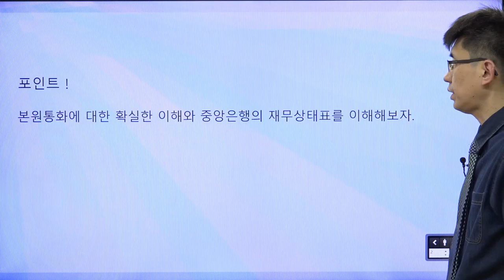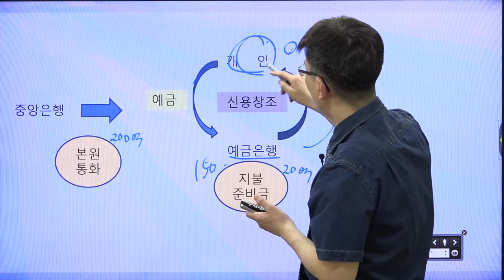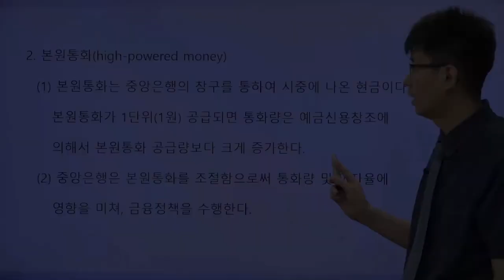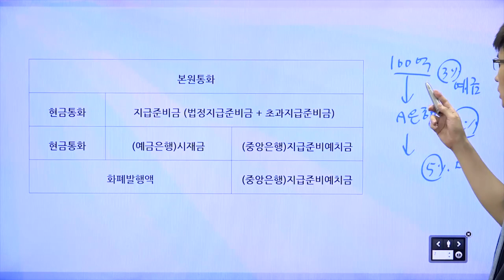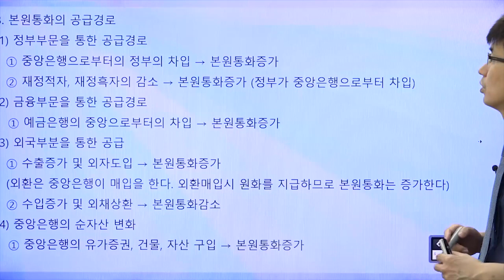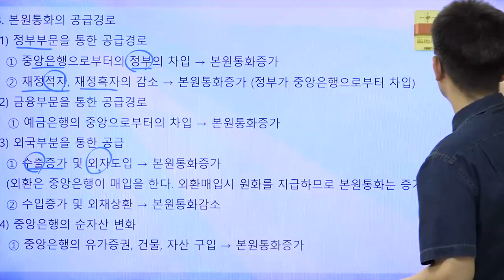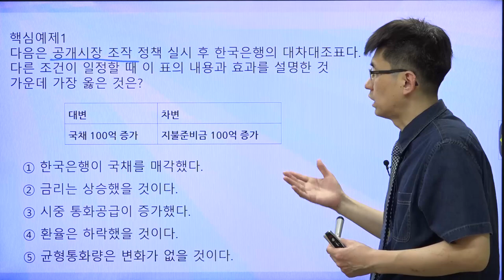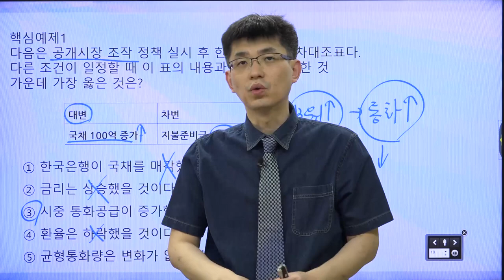[TESAT 너무쉬운 테샛 42강] 화폐의 공급-본원통화 (교재p 198~201)